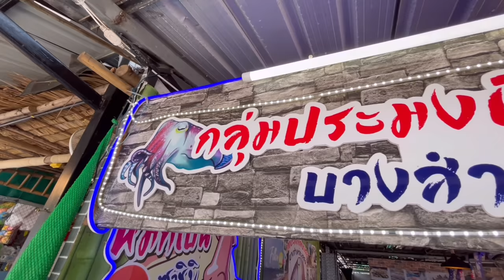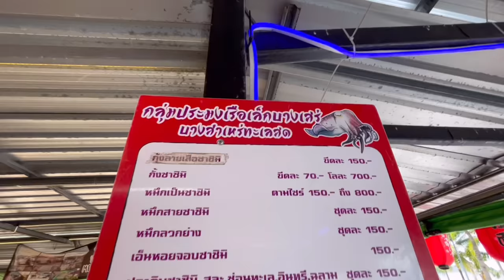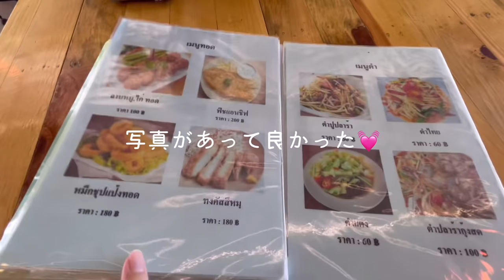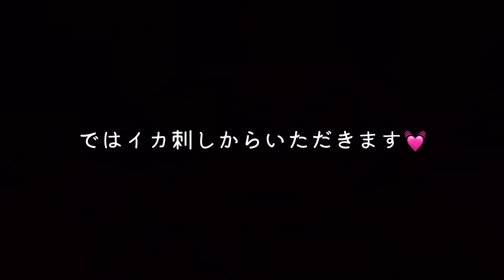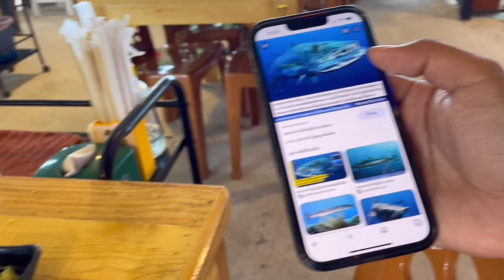【subtitle】サッカー選手と嫁とタイ〈vlog#192〉イカの活き造り🦑パタヤから車で30分！穴場のバンサレービーチ🏖にある超ローカルなレストランに挑戦❣️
📍หมึกเป็นซาชิมิ イカ刺身 @ บางสเร่

⭐️Tatsuya Instagram
(tatsu_1915)

こんにちは！